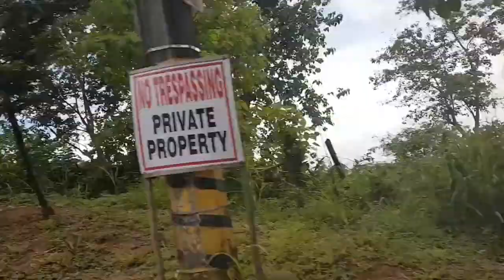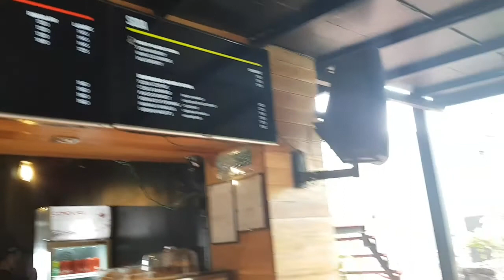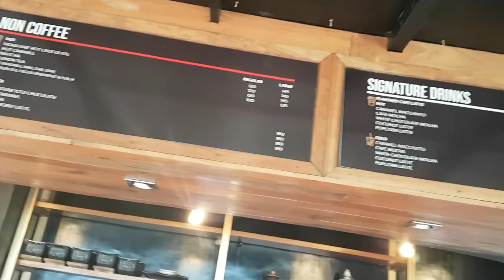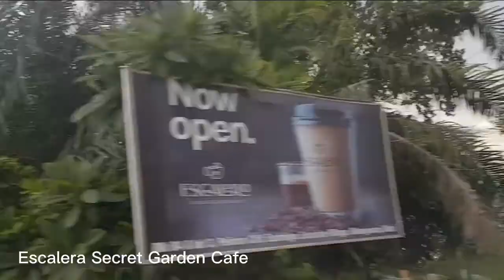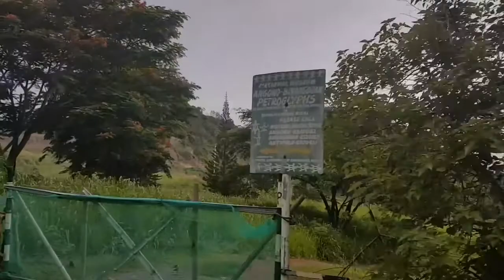COFFEE RUSH BINANGONAN, RIZAL/OVERLOOKING VIEW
COFFEE RUSH is an all-in-one alfresco restaurant located at Block 77, Lot 28 Eastridge Executive Village, Binangonan, Rizal. It is a short one-hour drive from Metro Manila. Nested on top of a hill, Coffee Rush became a hot spot for travelers looking for good food and a scenic view.